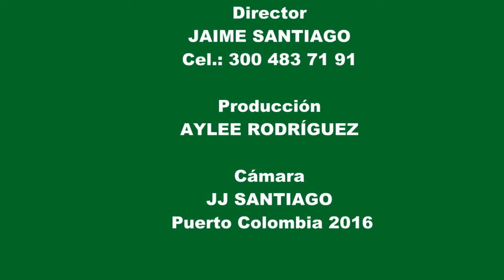Video de CCN Televisión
Este es el quinto video de la memoria del Carnaval de Puerto Colombia en esta oportunidad recordamos la actuación de la orquesta Son de Mar ene el carnaval de 2006